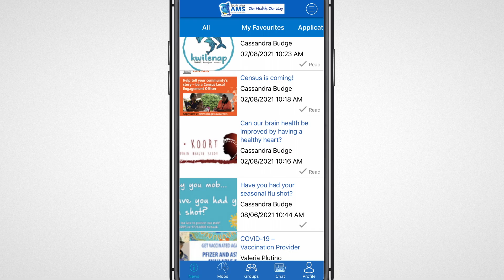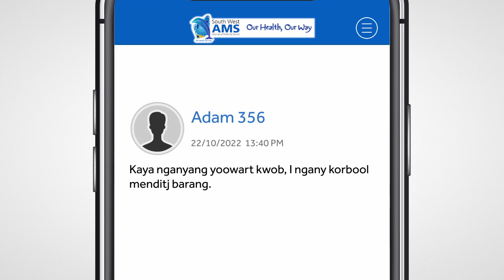SWAMSmob App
SWAMSmob is a digital health platform designed specifically for the South West Aboriginal Medical Service (SWAMS) and their patients. The app enables SWAMS patients to access telehealth and health promotion information 24-hours a day. It provides another way for SWAMS to engage and connect with the Aboriginal residents and promote wellbeing, by enabling GPs and Aboriginal healthcare workers to provide individual or group health consultations.

The app is novel in that it has been programmed for Aboriginal identity and cultural practices as well as health features. For example, the app accommodates ‘men only’ and ‘women only’ spaces. Importantly, the app will also help to increase digital literacy and technology education among Aboriginal users. Overall, the technology helps SWAMS to transform be more prepared for health challenges and to help Close the Gap.

The project has been recognised at the 2022 Curtinnovation Awards as the winner of the Health Sciences Prize.

Team: Professor Christopher Lawrence.
Support: South West Aboriginal Medical Service.